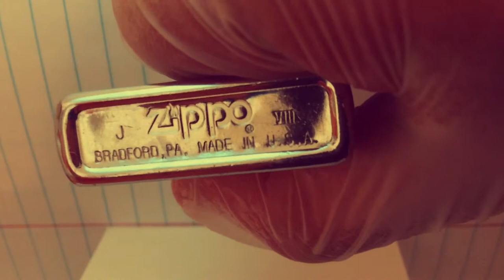Lighter collection!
This is a showcase of my vintage lighter collection.
You can always comment if you want an in-depth review, or an in-depth showcase of any of my lighters, just comment!
I read each and every one of your comments, and I always take them into consideration.
This is my way of increasing your experience as the viewer.